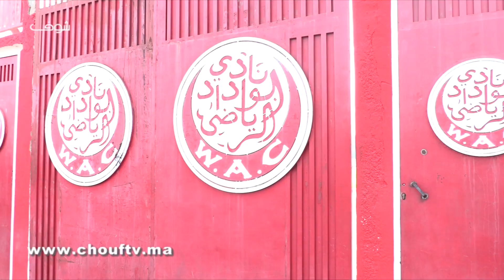عكس الرجــاء..إقبال ضعيف للوداديين على اقتناء تذاكر مباراة النجم الساحلي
قررت اللجنة المنظمة لمباراة يوم غد السبت، بين نادي الوداد والنجم الساحلي التونسي، برسم دور الـ16 ذهاب كأس زايد للأندية الأبطال، تخصيص أربع نقاط لبيع التذاكر، إلى أن الجماهير الودادية لم تحج بكثافة خلال اليومين الماضيين، ورغم ذلك عبرت الجماهير التي حضرت خلال صباح اليوم لشراء تذاكرها، عن حبها الكبير للقريق البيضاوي، مطالبة بتحقيق نتيجة الفوز خلال مباراة يوم غد السبت .